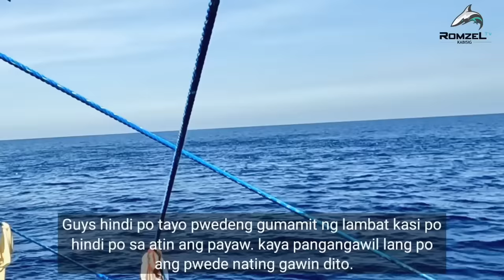Tuna's Highlights | Pacific Ocean | Romzel TV